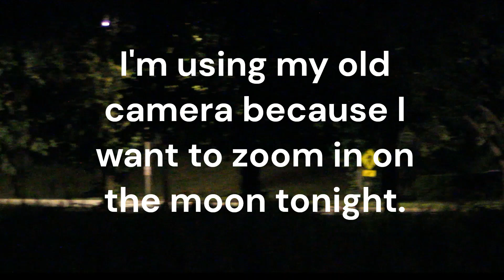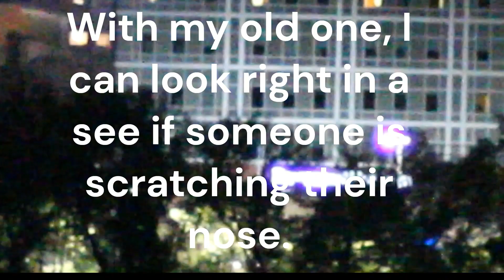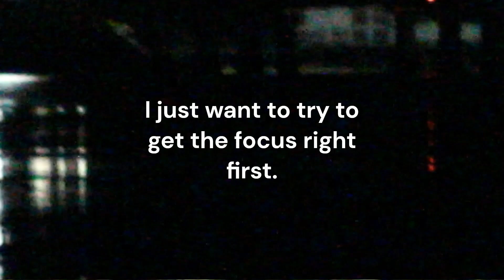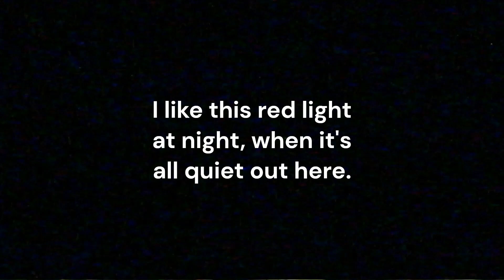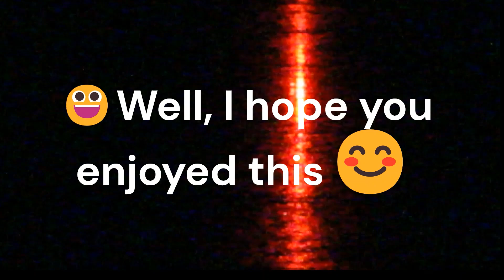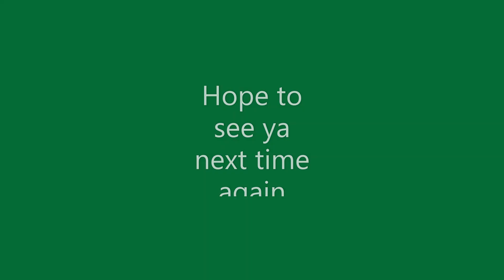The Moon Rises And Then Disappears - 12:34 AM - June 29 2024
The songs will be "I Just Called To Say I Love You" by my old high school's Jazz Band(1985-my ten year reunion), "Ventura Highway" by America and lastly "If I Had Known" by Greg Brown. 😀I Hope you enjoy!😀